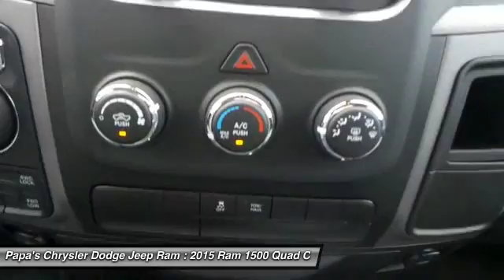2015 Ram 1500 New Britain CT 54052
585 E. Main St

Pick up this Blue 2015 Ram 1500, available today at Papa's Chrysler Dodge Jeep Ram. Featuring Automatic transmission, it has 10 miles. This could be the one you've been searching for.